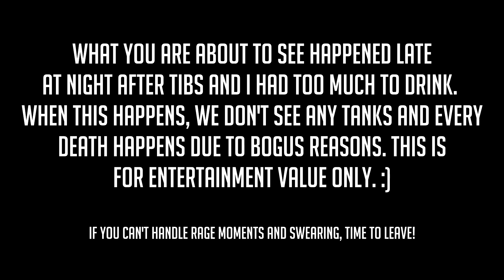War Thunder Rage Moments! (Drunk and Raging)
Super late and we're drunk. Time to rage at some War Thunder!

Make sure you follow me on these sites for more video games and gaming videos!

WarThunder is a next generation MMO combat game dedicated to World War II military aviation, armored vehicles, and fleets. You will take part in all of the major combat battles, fighting with real players all over the world.

War Thunder offers a highly detailed and personalized aviation experience, giving players access to hundreds models of planes with detailed cockpits, dozens of upgradeable weapons, and flying skills that can be honed and improved with each mission. Thanks to the game's painstaking attention to detail, you'll truly feel like a World War II fighter pilot as you plunge into battle.

The genuine World War II experience isn't limited to the skies. The massive historical battles featured in War Thunder cannot be fought by aviation alone, so the game will also expose players to combat on land and at sea. Currently the game is in open beta stage and full functionality is yet to come.

◘Features Include
Varied PvP-experiences set in full-scale combat missions
Multiple settings options allow advanced virtual pilots and beginners to enjoy playing the game together
Rich PvE content: dynamic campaigns, solo missions, mission editor, and much more for single-player and cooperative gameplay
Impressive diversity includes detailed models of planes and their cockpits, as well as tanks and ships
Astonishing graphics, authentic sound effects, and beautiful music warthunder